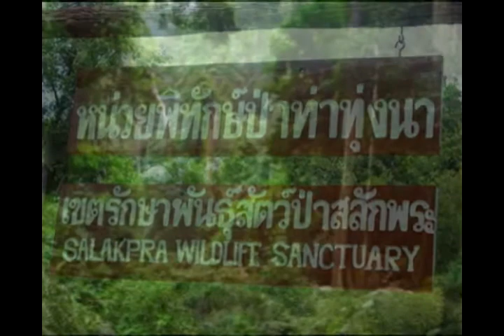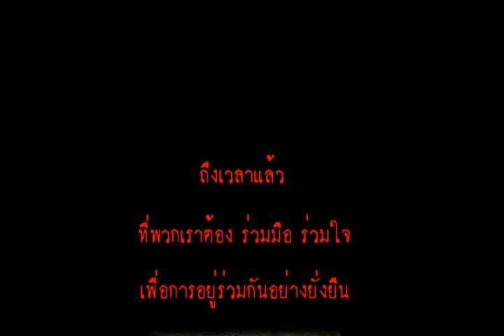มาร่วมกันช่วยช้างเถอะครับ